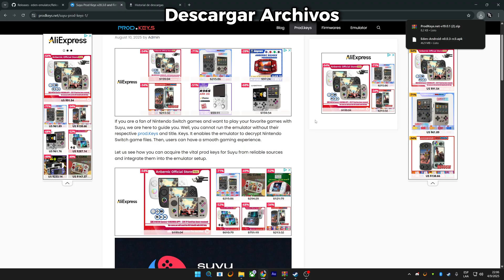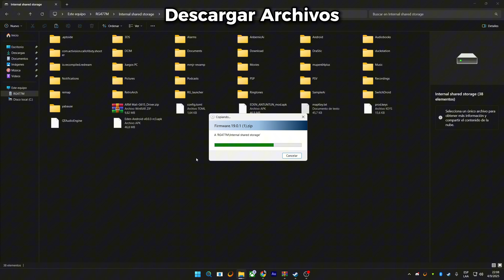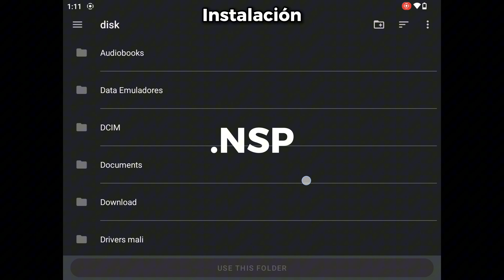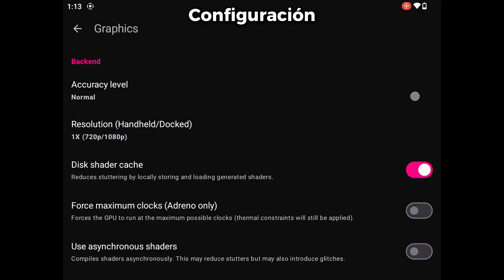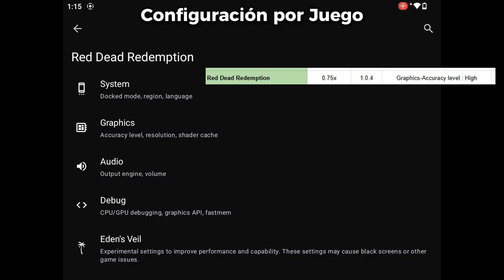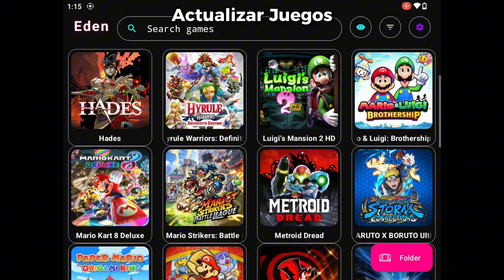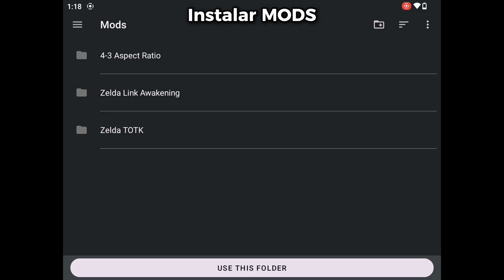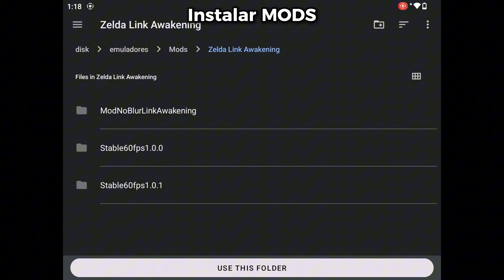Anbernic RG477M y RG557 Guía Eden Nintendo Switch Chip Mali Dimensity 8300 Test 20 Juegos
Vamos a configurar el emulador Eden en las ultimas consolas de Anbernic. Testeamos 20 Juegos bastante exigentes para ver el potencial de la consola.

ATENCION:  DESCARGAR LA VERSION  0.0.3 RC2 ES LA QUE MEJOR FUNCIONA , LA RC3 Y POSTERIORES BAJAN LOS FPS , EN LAS DEMOS USO LA RC2:

Capítulos:
00:00 Intro
00:57 Mario Oddysey
01:26 Red Dead Redemption
01:59 Donkey Kong Country HD
02:31 Zelda Links Awakening
02:59 Zelda TOTK
03:31 Persona 5 Royal
04:01 Pokemon Espada
04:33 Pokemon Diamante
05:03 Mario Kart 8 DX
05:19 Mario 3D World
05:49 Resident Evil Revelations
06:20 Pokemon Lets Go
06:51 Naruto UNSC
07:21 Mario Wonder
07:53 Smash Bros Ultimate
08:17 Metroid Dread
08:47 Hyrule Warriors
09:18 Crash NSane Trilogy
09:49 Luigi Mansion 2 HD
10:20 Mario Strikers
10:52 Descargar Archivos
12:34 Instalación
13:49 Configuración
15:15 Configuración por juego
16:06 Actualizar Juegos
17:01 Instalar Mods
19:10 Fin